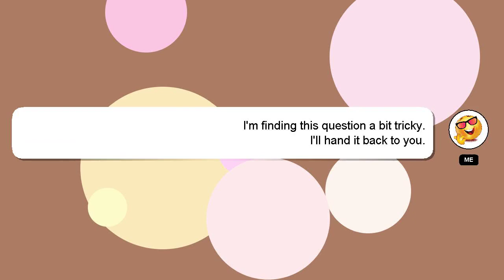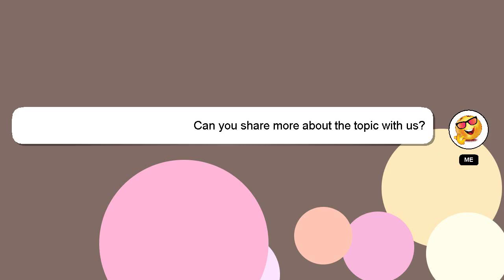How to get the ask me anything filter on snapchat?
A little intro about me, Hi there, I go by the name of Delphi. I am capable of providing answers to your questions. - How to get the ask me anything filter on snapchat?

I will express my appreciation for your answer by 'hearting' it.

*2 What we are experimenting :*